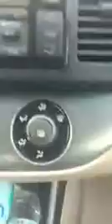Going to manasas fuggy morning by lakiesha mayang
May pinontahan lang po kami sa mannassas